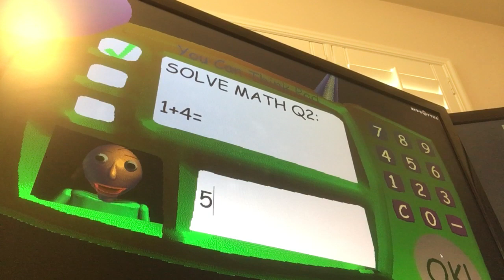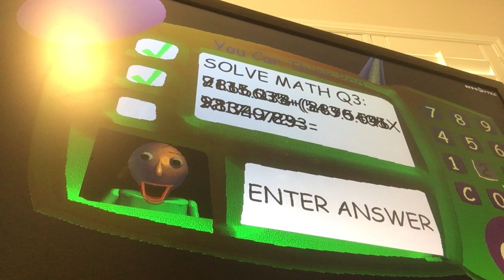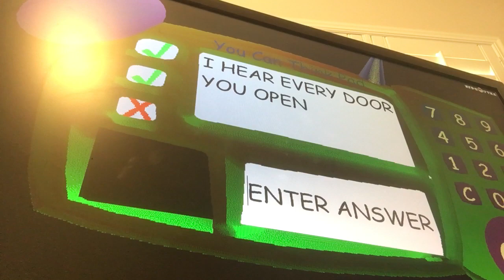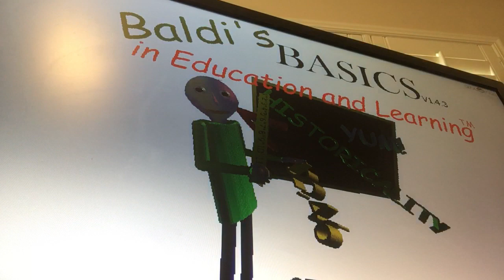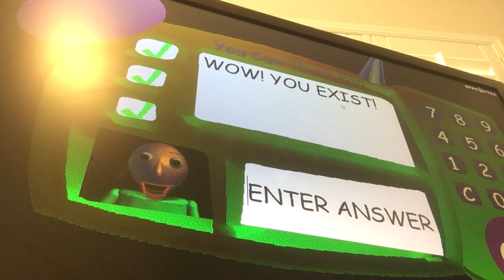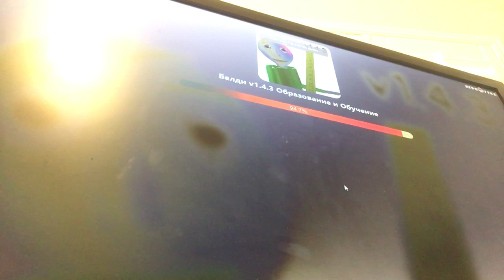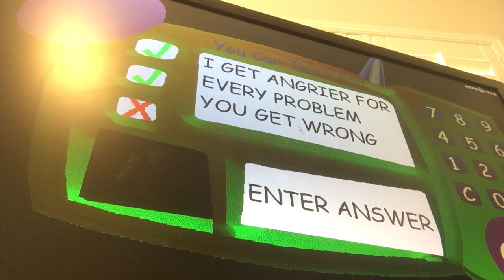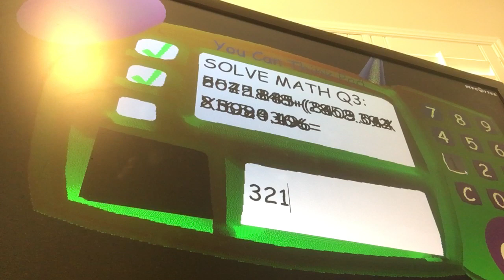Baldi is here no NOT GODZILLA JR!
Watch me play Baldi I guess